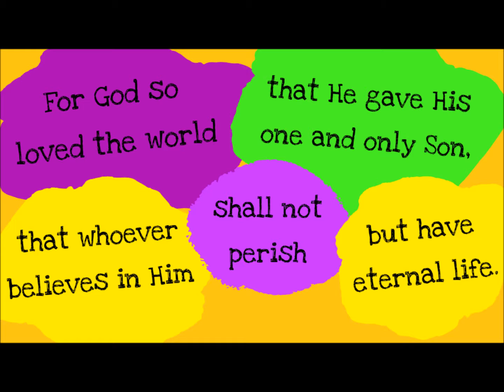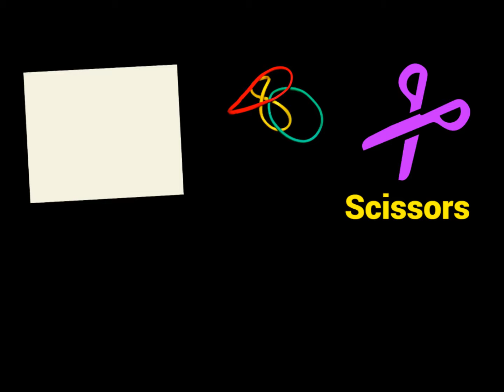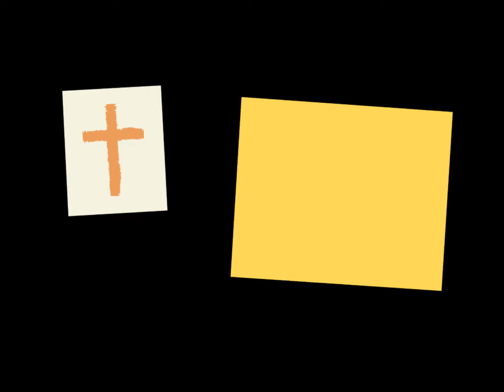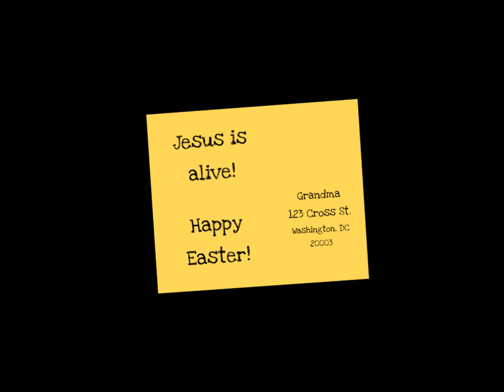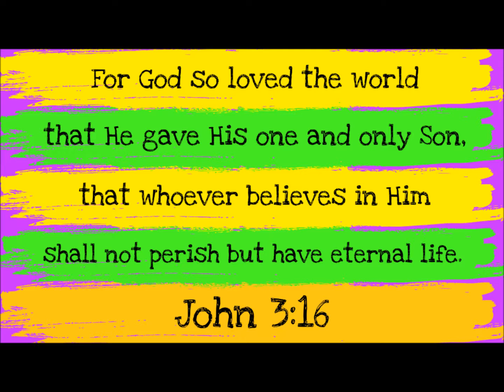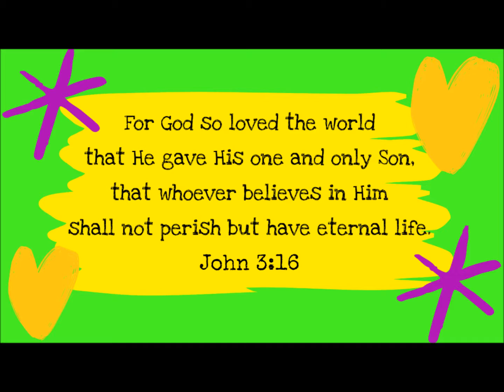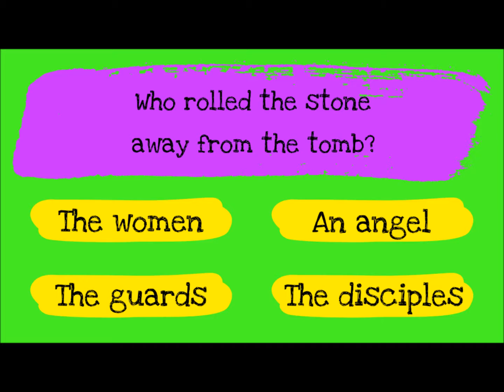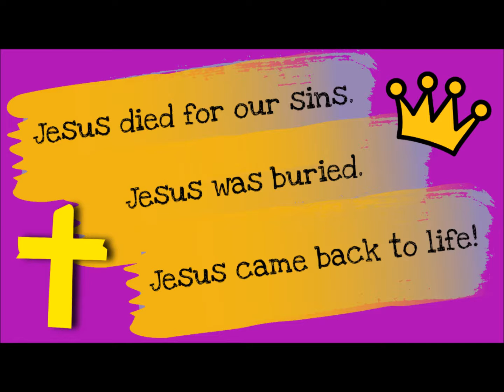Exploring Easter #4 - Holy Week Activities for Kids | Easter 2025 | Jesus is Alive | Jesus Loves You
What does a heart have to do with Easter?
Let's explore God's Word together and find out!
Hint: Read John 3:16.

Check out all four Exploring Easter videos for more challenges, crafts, Bible stories, and other activities!